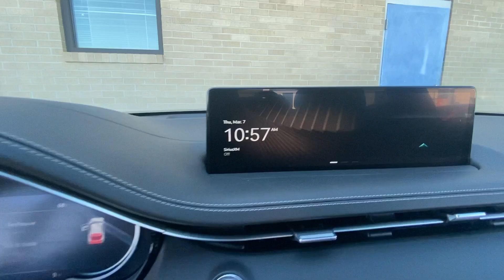2024 Genesis GV70 Riverdale, Morrow, Union City, Jonesboro, Forest Park, GA G12264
Vik Black New 2024 Genesis GV70 3.5T Sport available in Riverdale, Georgia at Southtowne Hyundai of Riverdale. Servicing the Morrow, Union City, Jonesboro, Forest Park, GA area.

   Vik Black 2024 Genesis GV70 3.5T Sport Advanced Package AWD 8-Speed Automatic with SHIFTRONIC 3.5L DOHC Blind-Spot View Monitor Forward/Reverse Parking Distance Warning Genesis Digital Key Leatherette Wrapped Upper Instrument Panel Lexicon Premium Audio Microfiber Suede Headliner Nappa Leather Seating Surfaces Option Group 05 Remote Smart Parking Assist Reverse Parking Collision-Avoidance Assist Sport Advanced Package Surround View Monitor Wheels: 21 Dark Sputtering Sport Alloy.brbrHome of the 20 YEAR / MILLION MILE WARRANTY! Sport Advanced Package (Blind-Spot View Monitor Forward/Reverse Parking Distance Warning Genesis Digital Key Leatherette Wrapped Upper Instrument Panel Lexicon Premium Audio Microfiber Suede Headliner Nappa Leather Seating Surfaces Option Group 05 Remote Smart Parking Assist Reverse Parking Collision-Avoidance Assist Surround View Monitor and Wheels: 21 Dark Sputtering Sport Alloy) 3.909 Axle Ratio 4-Wheel Disc Brakes 9 Speakers ABS brakes Adaptive suspension Air Conditioning Alloy wheels AM/FM radio: SiriusXM Android Auto and Apple CarPlay Anti-whiplash front head restraints Auto High-beam Headlights Auto-dimming door mirrors Auto-dimming Rear-View mirror Automatic temperature control Brake assist Bumpers: body-color Delay-off headlights Driver door bin Driver vanity mirror Dual front impact airbags Dual front side impact airbags Electronic Stability Control Emergency communication system: Genesis Connected Services Exterior Parking Camera Rear Four wheel independent suspension Front anti-roll bar Front Bucket Seats Front Center Armrest w/Storage Front dual zone A/C Front reading lights Fully automatic headlights Garage door transmitter: HomeLink Heated and Ventilated Front Bucket Seats Heated door mirrors Heated front seats Heated steering wheel Illuminated entry Knee airbag Leather Seating Surfaces w/Mesh Insert Low tire pressure warning Memory seat Navigation System Occupant sensing airbag Outside temperature display Overhead airbag Overhead console Panic alarm Passenger door bin Passenger vanity mirror Power door mirrors Power driver seat Power Liftgate Power moonroof Power passenger seat Power steering Power windows Radio: 14.5 Navigation System w/AM/FM/HD Radio Rain sensing wipers Rear anti-roll bar Rear Parking Sensors Rear reading lights Rear seat center armrest Rear window defroster Rear window wiper Remote keyless entry Roof rack: rails only Security system Speed control Speed-sensing steering Speed-Sensitive Wipers Split folding rear seat Spoiler Steering wheel memory Steering wheel mounted audio controls Tachometer Telescoping steering wheel Traction control Trip computer Turn signal indicator mirrors Variably intermittent wipers Ventilated front seats and Wheels: 19 Dark Hyper Silver Sport Alloy. Recent Arrival!brbrbr$1250 MUST FINANCE WITH HMFC Prices do not include government fees which include tax tag and title. All prices Include all available discounts and rebates. Specifications and availability subject to change without notice. See dealer for most current information. **Consumer must print and present prior to purchase for discounted price.**Employees and their family members are excluded from special pricing discounts**. Priced units must be in-transit or in stock to qualify. Special order location fees for special request units have a $1500 order fee regardless of distance. All images are for illustrative purposes only actual product may vary see dealer for details or questions.